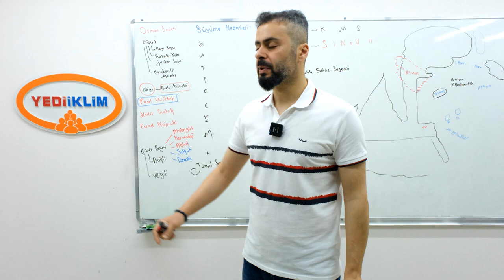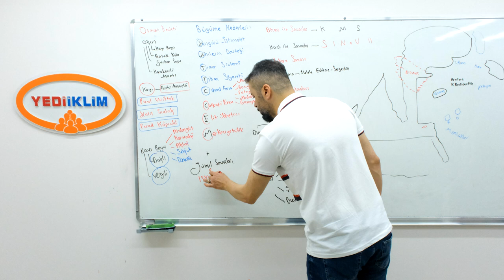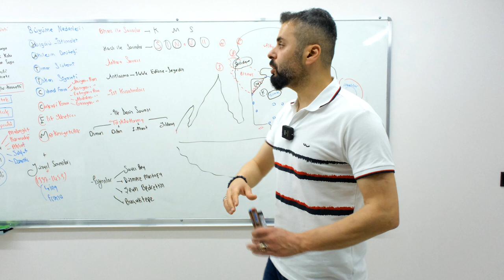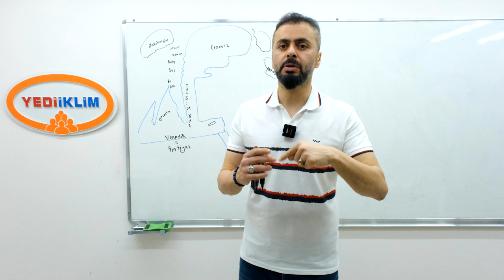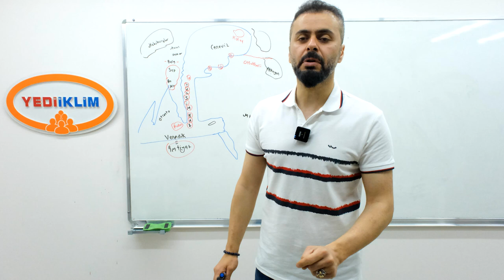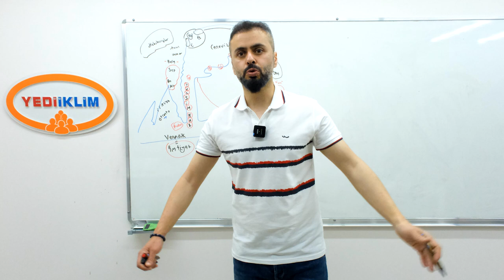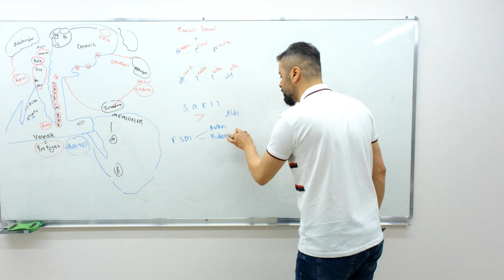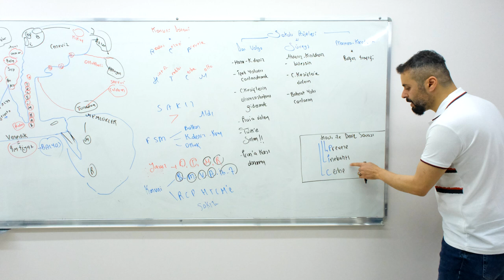8 - Osmanlı Siyasi Tarihi - 2022 KPSS TARİH GENEL TEKRAR - Ahmet Uğur KARAKUZA